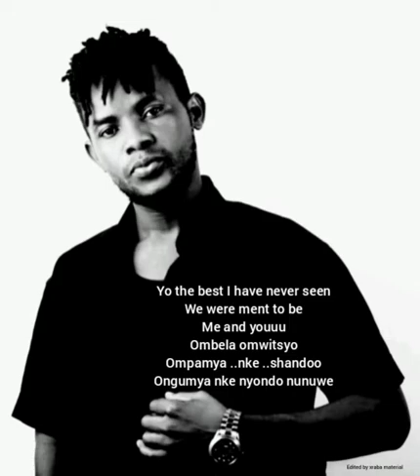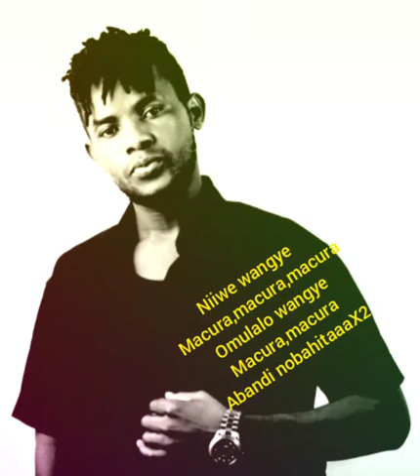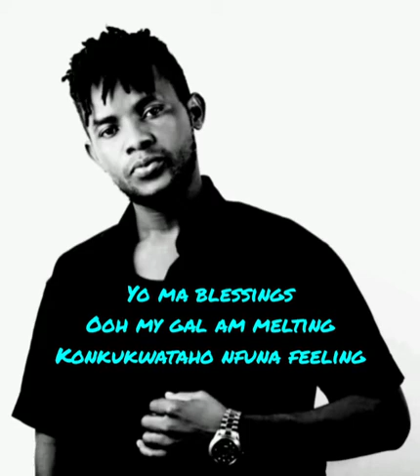Macura - Nimurod Omunyankole UG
Macura Lyrics Video 2020 by Nimurod  Omunyankole UG.